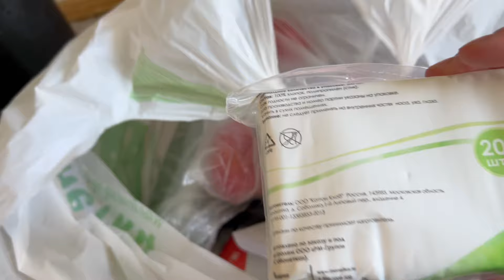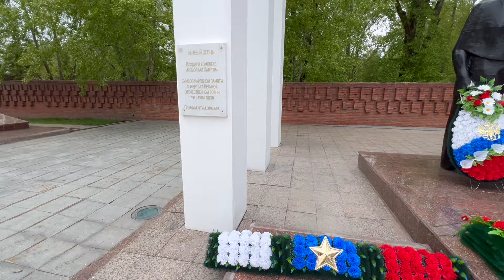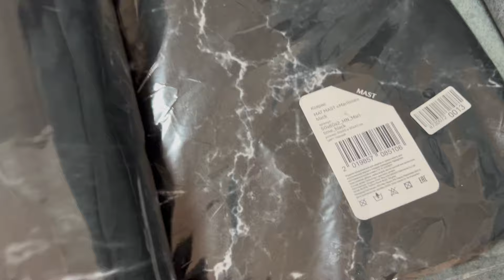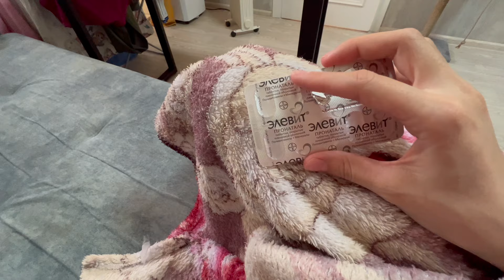ПОЛОЖИТЕЛЬНЫЙ ТЕСТ//ПОХОД В НОВОМУ ГИНЕКОЛОГУ И НАШИ НОВОСТИ